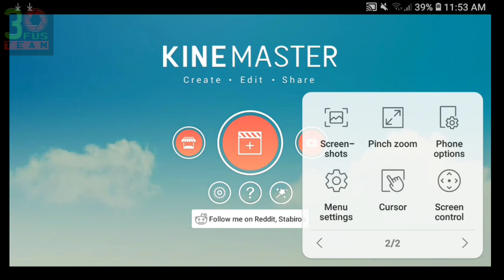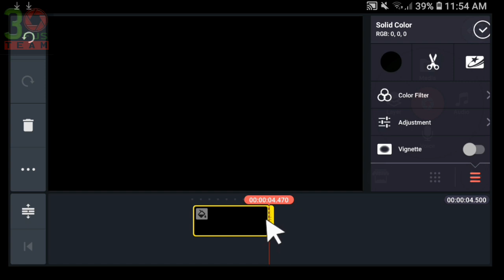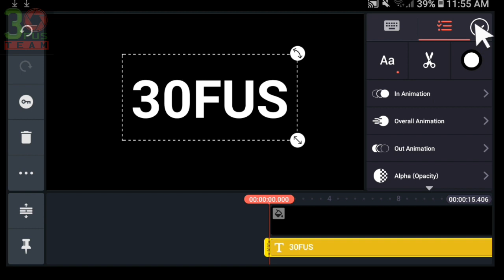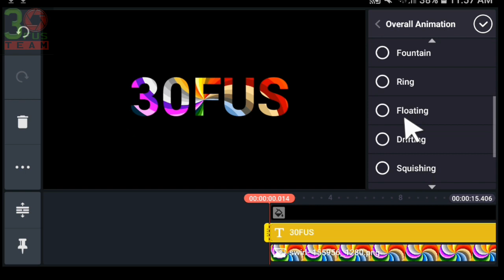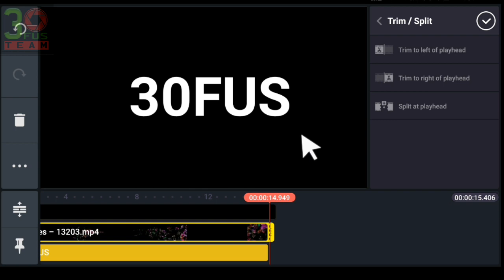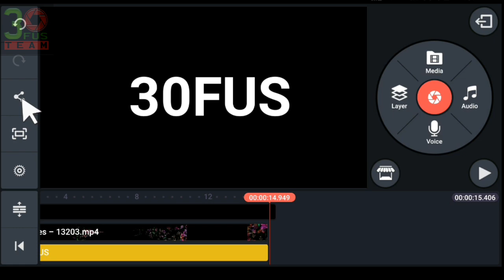How to make colourful in your name?||YOUTUBER||KINEMASTER apps||Using Android Phone||No need desktop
This video shows a toturial using Kinemaster.

thanks kinemaster